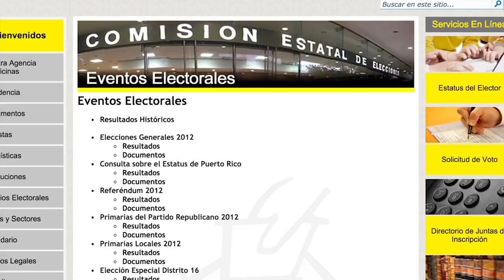¿Quién es Rubén Berrios?